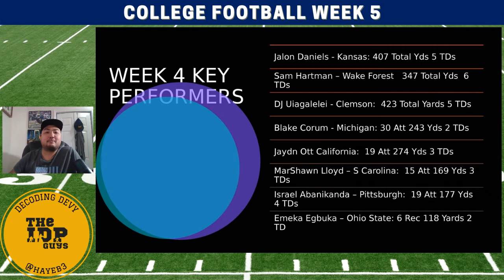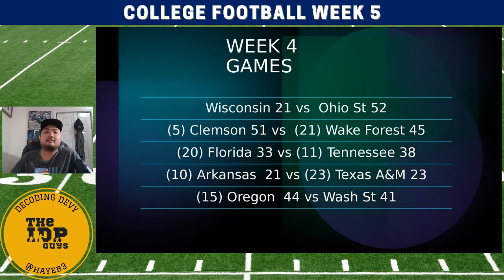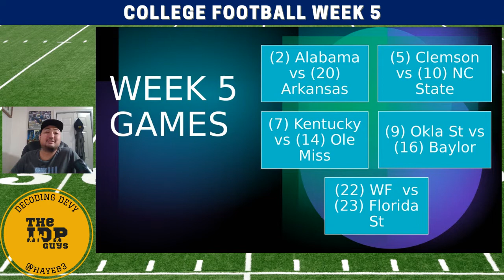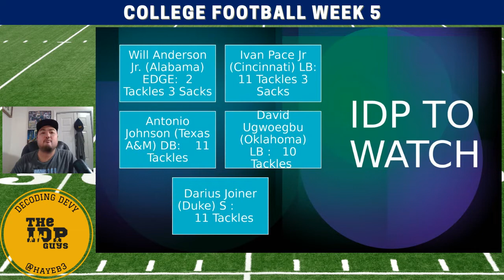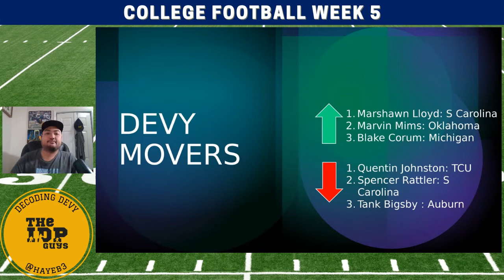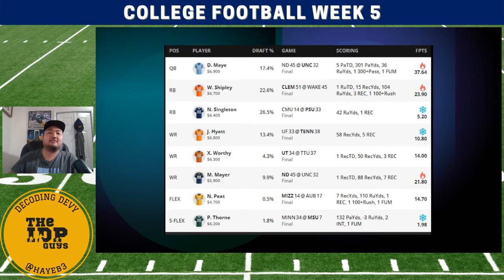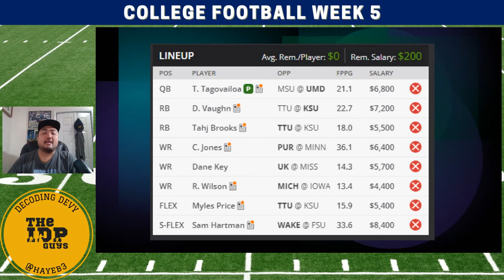College Football Week 5 Preview and Bets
Need more College Football and Devy News? Tune in for Decoding Devy with Brandon.  Week 4 had some close contests and a surprising upset in Norman Oklahoma.  I review the week and the top Devy performers and give some Devy risers and fallers. I went 2/9 on starts/sits last week but 3-1 on bets so tune in to see how I do this week!